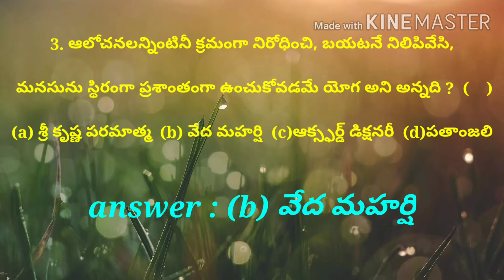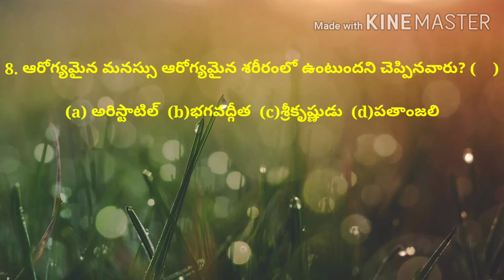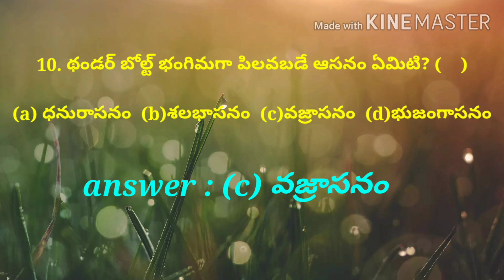DSC YOGA IMPORTANT BITS FOR P.E.T' s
ap/ts dsc yoga important bits for physical education teachers
by GODAVARI ABBAYI TEJA